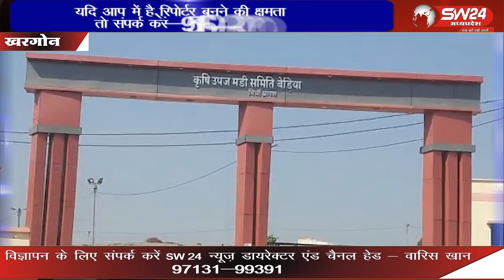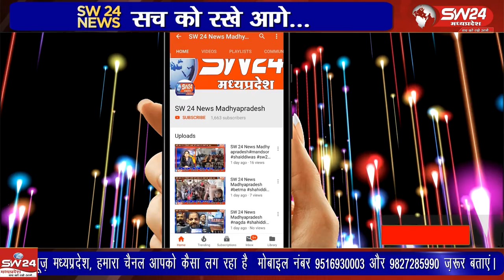खरगोन जिले के बैडिया में मिर्च मंडी से व्यापारी के साढे 18 लाख से भरा बैग चोरी हो गया।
खरगोन जिले के बैडिया में मिर्च मंडी से व्यापारी के साढे 18 लाख से भरा बैग चोरी हो गया। व्यापारी की झुग्गी के अंदर बने काउंटर पर बेग रखा था। रविवार को बाजार होने के चलते मिर्च मंडी में किसानो के साथ मिर्च खरीदने वाले व्यापारी देश भर से पहुंचते है।